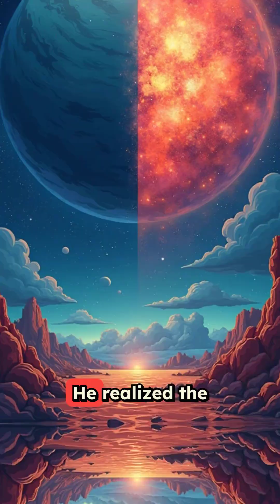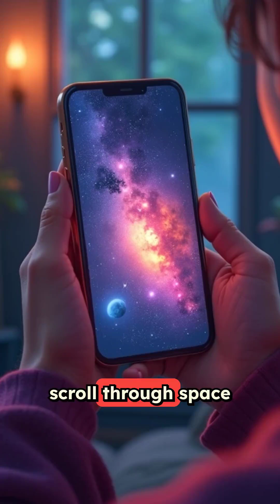Galileo Galilei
He told the truth and got silenced. 🔭 Galileo Galilei used a telescope to prove the Earth moves, and the Church wasn’t ready for it.